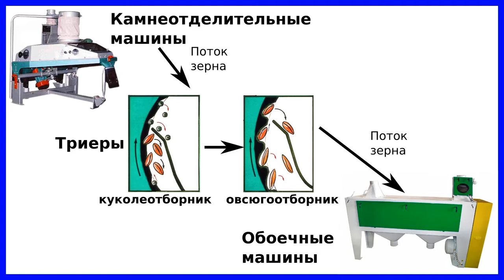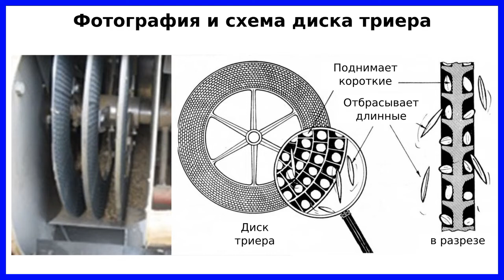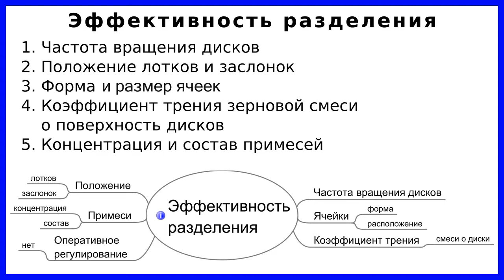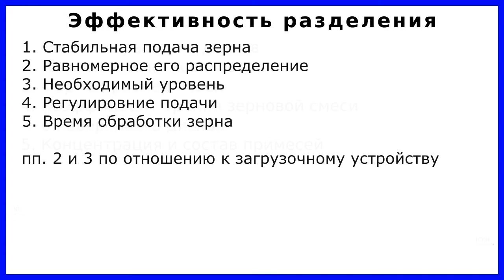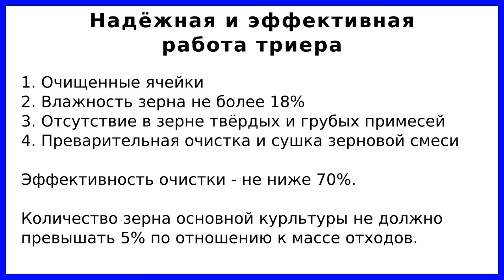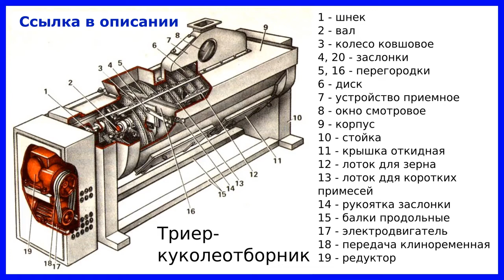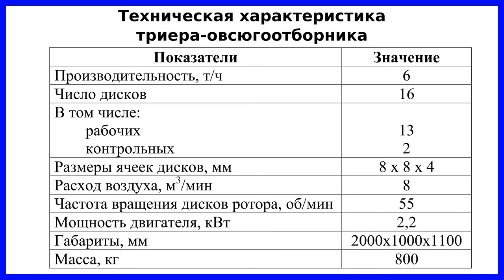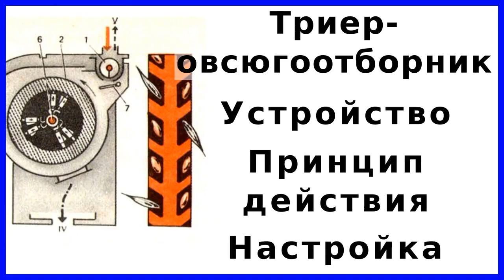Дисковый триер-овсюгооборник: назначение, устройство, принцип действия, расчёт производительности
Триеры-овсюгоотборники, овсюжные триеры, применяются для выделения длинных сорных зерновых примесей из зерна: овса, овсюга, ячменя.

Триеры-овсюгоотборники устанавливают в схеме переработки зерна после триеров-куколеотборников, но перед обоечными машинами.
Овсюгоотюборники не используются, если в схеме есть концентраторы зерна.

В видео рассмотрено устройство и принцип действия дискового триера.
Рабочим органом таких триеров являются диски, выполненные в форме кольца. На поверхности дисков сделаны углубления. От формы и размеров этих углублений (ячеек) будет зависеть эффективность процесса разделения.
Кроме этого, ячейки триеров для отбора мелких (кукольных) примесей и ячейки тиеров для отбора длинных (овсюжных) примесей будут различаться по форме и размерам.

В видео приводятся фотографии некоторых овсюжных триеров.

Хронометраж видео:
00:03 Приветствие
00:47 Назначение и принцип действия триера-овсюгоотборника
01:20 Место триера в машинно-аппаратурной схеме производства муки
01:47 Основные рабочие органы дисковых триеров - диски с ячейками
02:14 Форма ячеек в дисках и скорость их вращения
03:22 Эффективность разделения зерновой смеси в триере-овсюгоотборнике
03:45 Факторы, влияющие на эффективность разделения зерновой смеси
04:07 Надёжная и эффективная работа триера
05:05 Расчёт производительности триера
06:05 Устройство триера-овсюгоотборника
07:09 Основные узлы триера-овсюгоотборника
11:20 Технологический процесс отделения зерна от длинных примесей в триере
13:26 Настройка и регулирования процесса разделения зерновой смеси
14:43 Техническая характеристика дискового триера-овсюгоотборника
14:55 Прощание

При подготовке видео использована монография:
Птушкина, Г.Е. Товбин, Л.И., Высокопроизводительное оборудование мукомольных заводов: Изд-во: М.: Агропромиздат, 1987 г.

По-английски дисковый триер называется - Wheat Length Disk Separator или Carter Disk Cleaner, барабанный - Indent Cylinder Separator.
Триеры-куколеотборники - Round Grain Cylinder.
Триеры-овсюгоотборники - Long Grain Cylinder.

Процесс разделения зернового сырья по длине - Length Granding.

Вы можете ознакомиться с сайтами компаний-производителей триеров, перейдя по ссылкам:
- дисковый триеры: